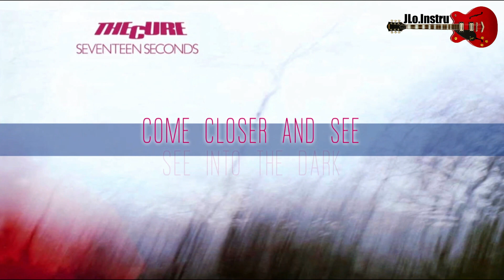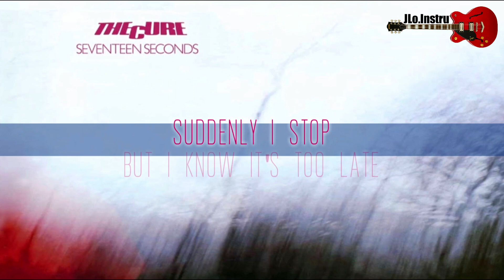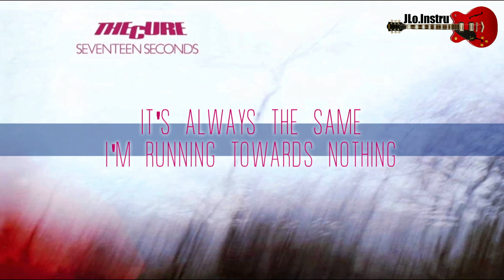The Cure - A Forest - Instrumental - Karaoke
Album : Seventeen Seconds